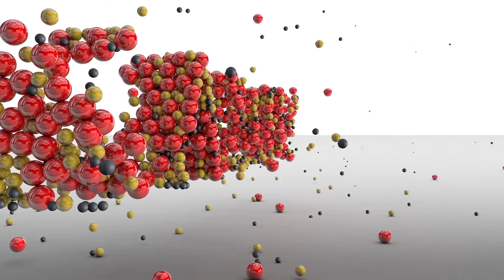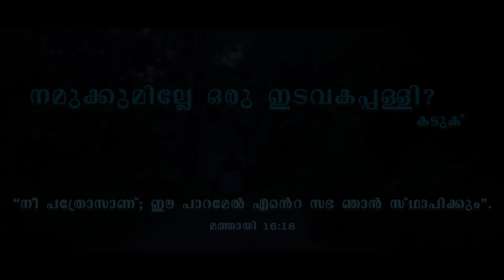അപ്പാപ്പൻ | Appappan | കടുക് kaduk We Series Ep. 28 | Fr. Fijo | Fr. Pratheesh | Fr. Grijo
A New Gen initiative of Evangelization !!! Watch, Support & Share!!!